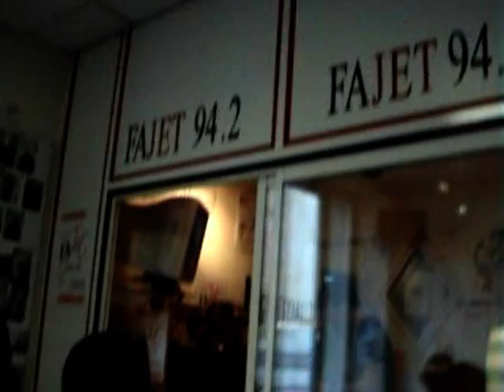Phinius Gage on tour in Europe again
Phinius Gage on tour in Europe - French radio interview, van rave and lots of  punk rock.
We always had an amazing time playing shows across Germany, Austria, Luxembourg and France. We made a lot of friends, played a lot of shows and got up to the usual antics!